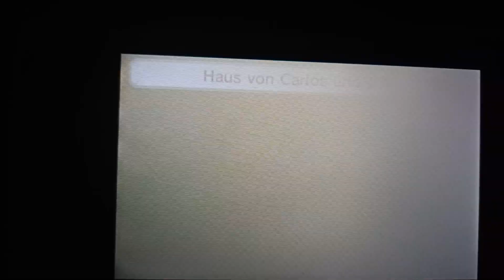Tomodachi life Sister Blue Just Stop Crying Won't Anymore!